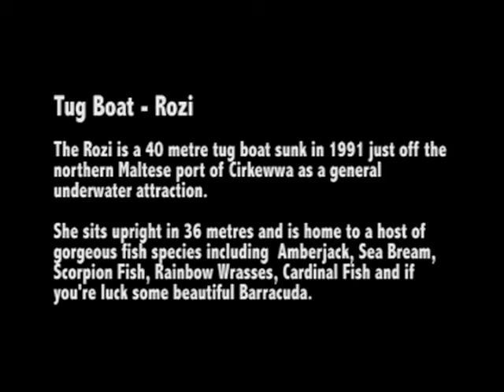The Wreck of the Tug Boat - Rozi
The Rozi is a 40 metre tug boat sunk in 1991 as a general underwater attraction. She sits upright in 36 metres and is the home to a host of gorgeous fish species including  Amberjack, Sea Bream, Scorpion Fish, Rainbow Wrasses, Cardinal Fish and if you're luck some beautiful Barracuda.

This movie was filmed using the XTC-100 as a "headcam". It's a marvellous piece of equipment and I recommend them totally!